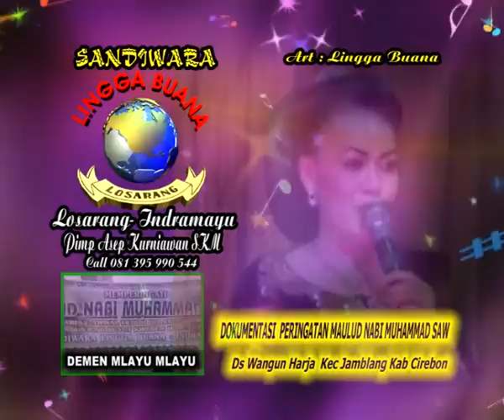TEMBANG LINGGA BUANA 2015 DEMEN MLAYU MLAYU